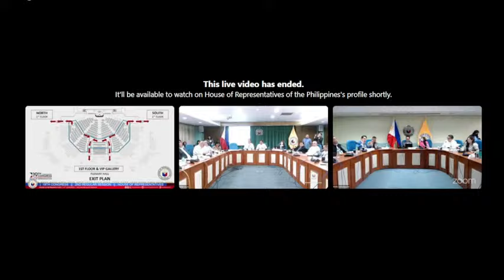LIVE: House of Representatives press conference | January 31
LIVE:  The members of the House of Representatives hold a press conference on Wednesday, January 31. | 📹: House of Representatives